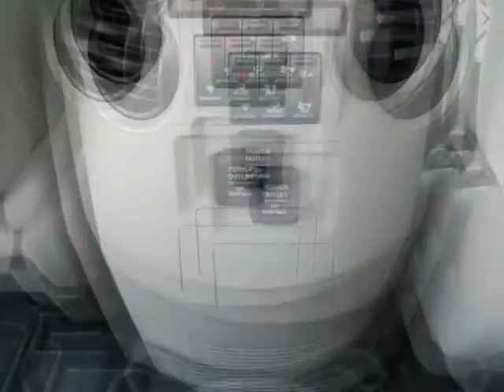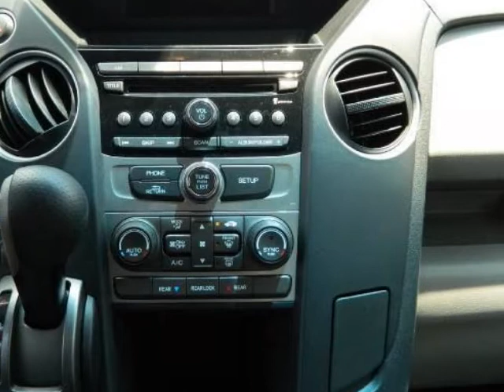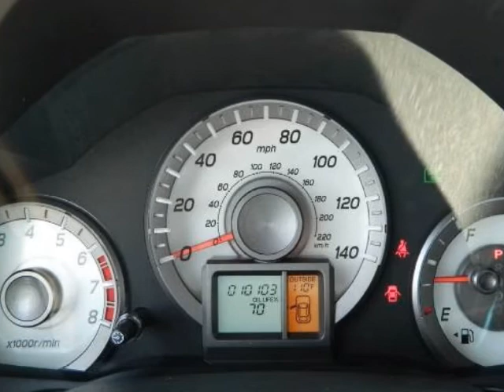2012 HONDA Pilot 2WD EX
2012 HONDA Pilot 2WD EX
Stock Number: F1103A
VIN: 5FNYF3H46CB003775

We think you will love this PRE-OWNED 2012 HONDA Pilot 2WD EX which has 10225 miles.